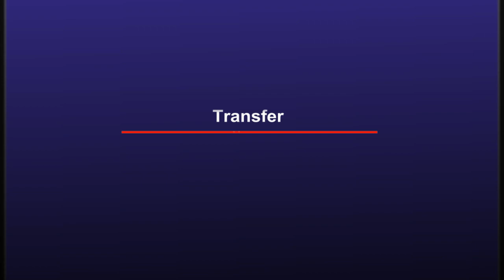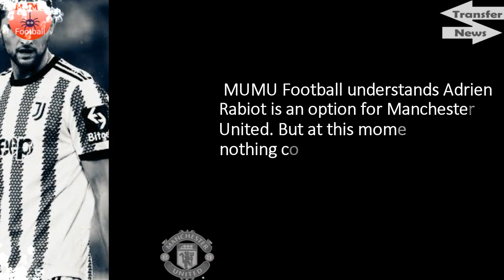RABIOT CONCRETE TALKS! MANCHESTER UNITED DECISION ON BØE RISA CONTRACT! PHIL JONES CONFIRMS EXIT!🔴🔴🔴